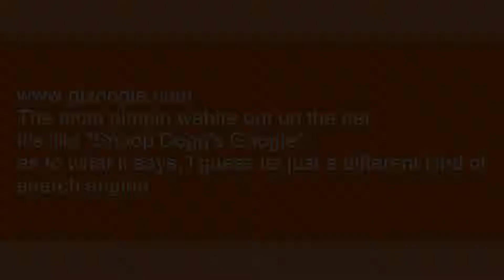gizoogle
Slang flashcards: